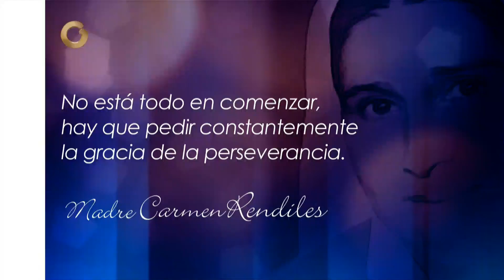Soluciones| La bondad del venezolano: Antecedentes y panorama actual PARTE 4/5)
En el programa Soluciones se detalló en profundidad la generosidad del gentilicio venezolano en especial en momentos difíciles por los que atraviesa Venezuela